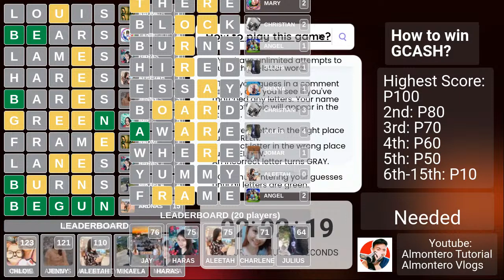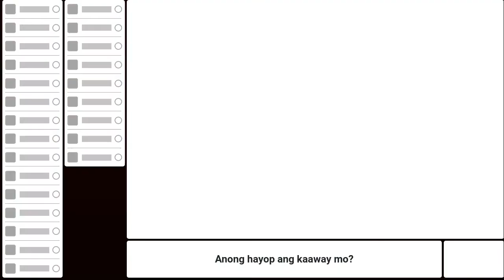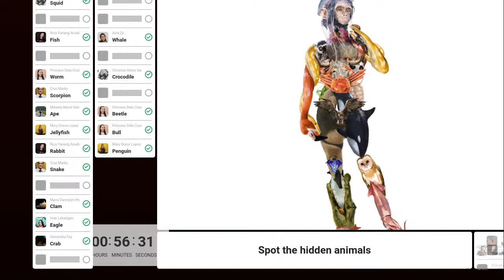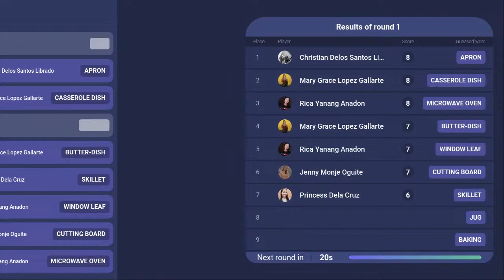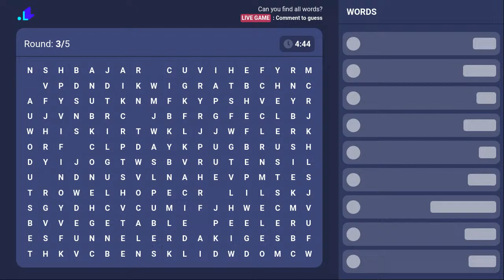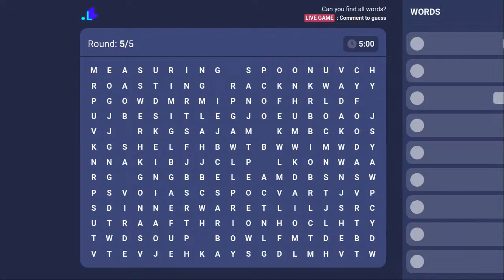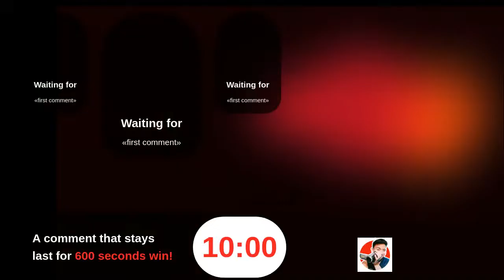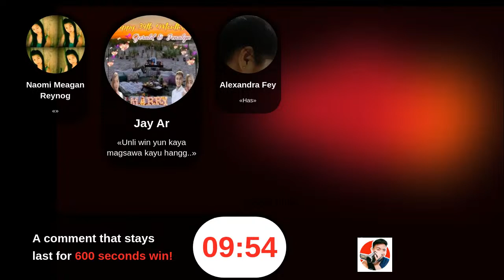LET'S PLAY WORDICT BY: Almontero Tutorial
Sharer Badge Needed
Kailangan Nakalike and Follow din

Pagalawin ang Brain Cells!